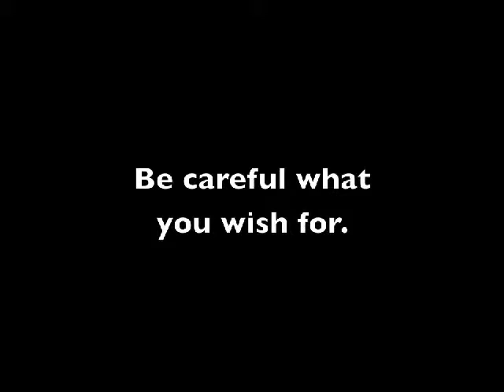KRKT Daily for 28 August 2014